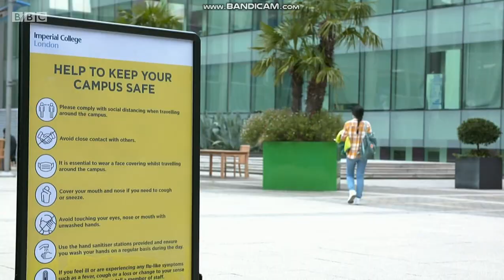Kym Marsh - Black Tights - 2/11/20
The super hot and very attractive Kym Marsh in black tights & heels!

2/11/20